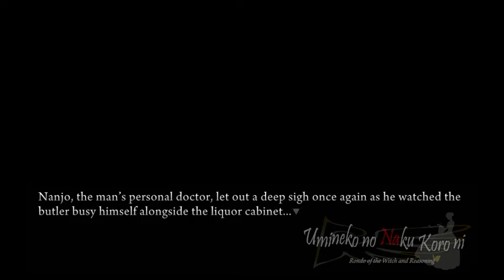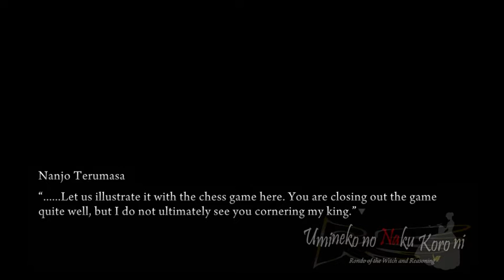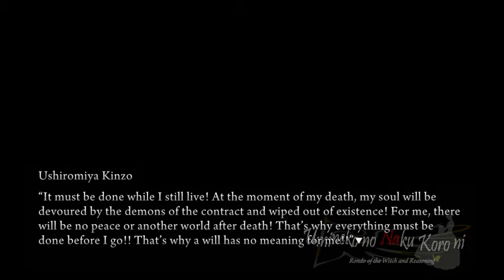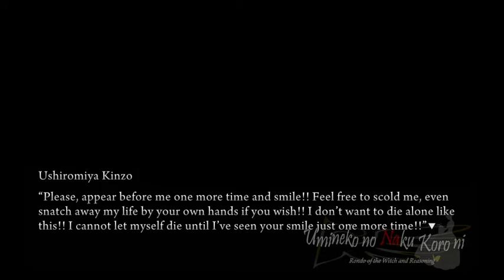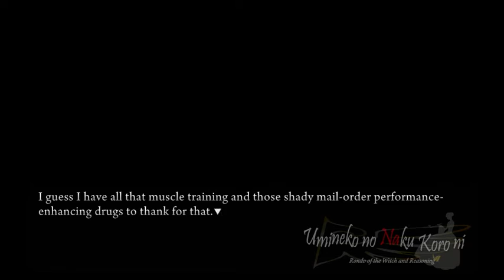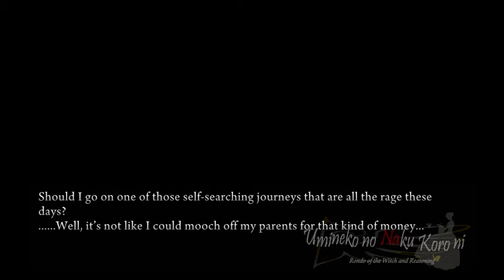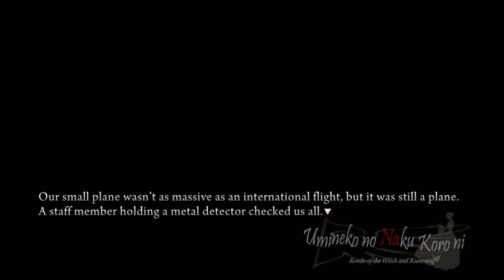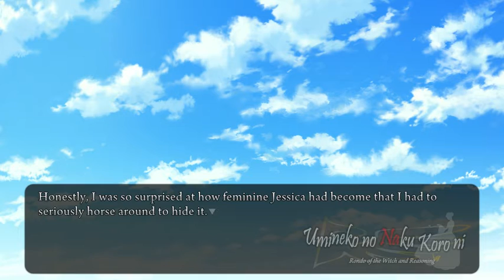Umineko no Naku Koro ni - Rondo of the Witch and Reasoning - Episode I - 01 (full PS3 Port)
4 Ottobre 1986, 8:00 del mattino, I membri della famiglia Ushiromiya arrivano all'aeroporto di Nijima, tappa d'inizio del loro viaggio verso la loro residenza principale situata nella sperduta isola di Rokkenjima, dove si terrà l'annuale riunione di famiglia. Nel frattempo il capofamiglia Kinzo, giunto ormai agli ultimi giorni di vita, delira in preda ai rimorsi.